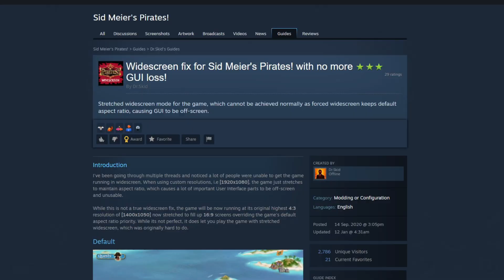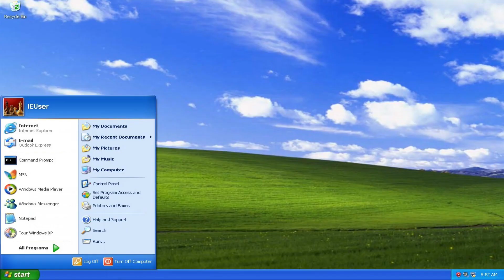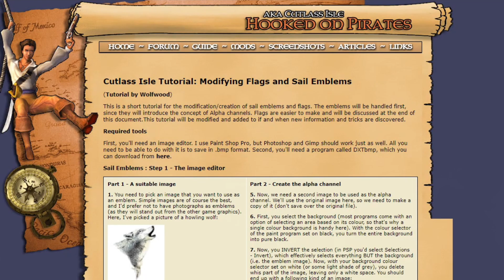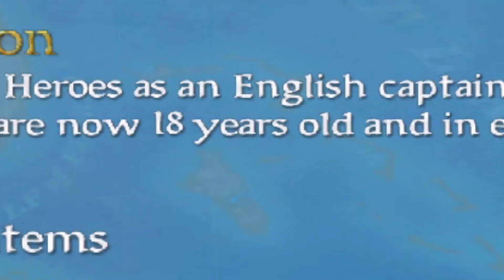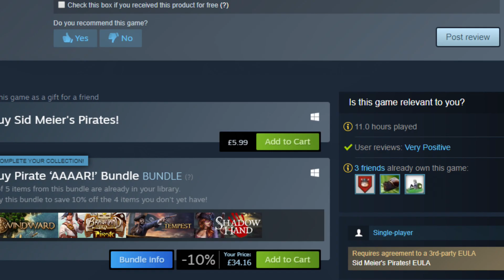What is (or was) Sid Meier's Pirates!?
A retrospective review of 2004's Sid Meier's Pirates! I look at different aspects of the gameplay, visuals, sound, and the story(?).

Sections
00:00 - Opening
00:14 - Intro
01:06 - Gameplay: Overview
01:58 - Gameplay: Character
05:37 - Gameplay: Ships
08:05 - Visuals
09:41 - Sound
11:13 - Story
12:39 - Final Thoughts
13:17 - Outro